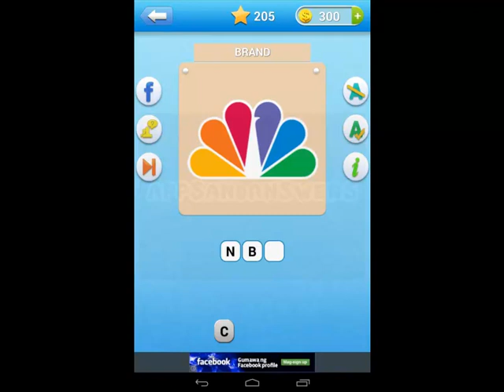Icomania - Guess The Icon Quiz Level 6 Answers 180-215